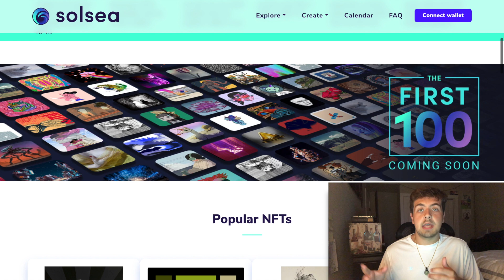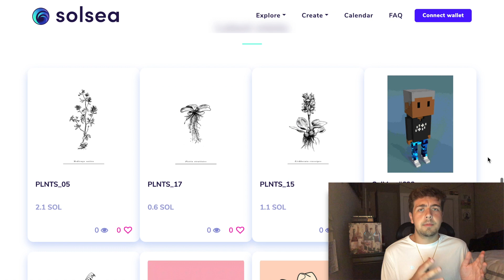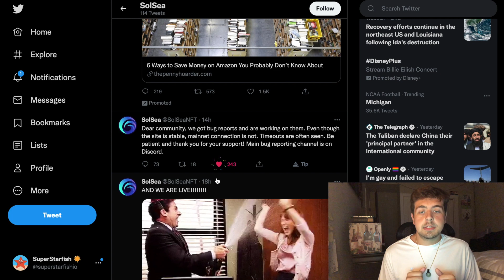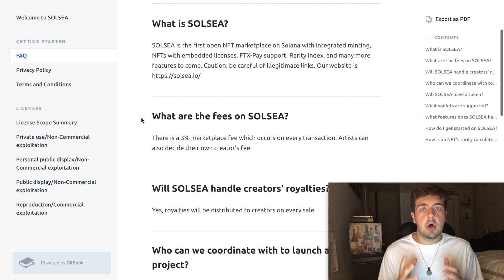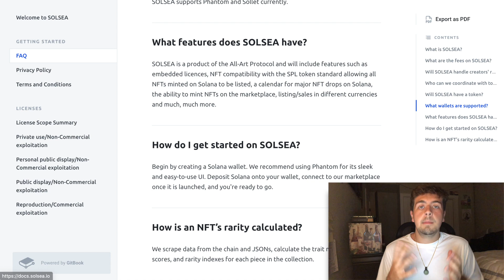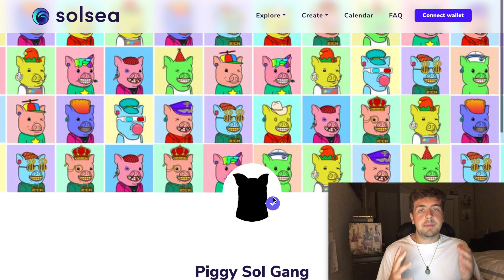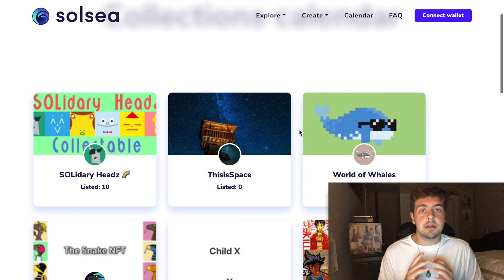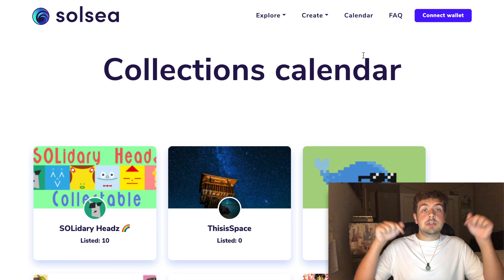SOLSEA - The End of Ethereum NFTs?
In this video we talk about SOLSEA.io, the first open NFT marketplace on the Solana Blockchain which just dropped early Friday, September 3rd. As we discussed in our last video, the Solana blockchain is picking up a ton of new users, the hype is throught the roof due to their quick transactions speeds and extremely low fees compared to the Ethereum miner and gas fees that have been crippling NFT investors. SolSea could be in prime position to be the OpenSea of Solana NFTs and dominate the market. As more and more people get into NFTs, Solana NFTs may be the easiest to enter for new investors considering the lack of transaction fee. It will be amazing to watch Solana compete with Ethereum in the coming year as the community continues to grow and diversify.

Chapters:

0:00 Intro / What is SolSea?
3:08 SolSea's Utilities
8:12 SolSea FAQ's
10:25 My SolSea Advice
12:00 Success Story
13:53 Outro and Project Shill!